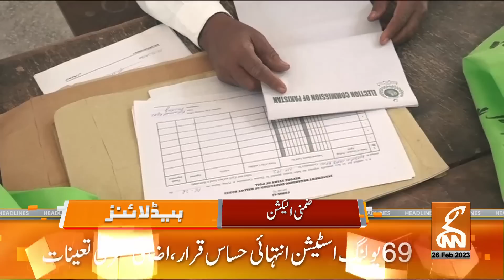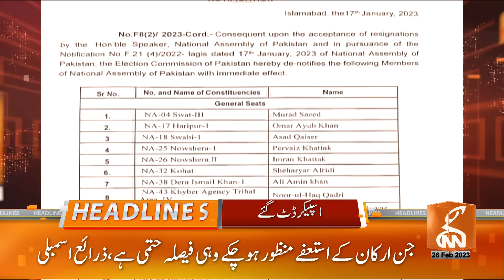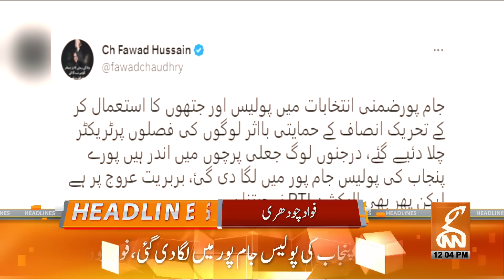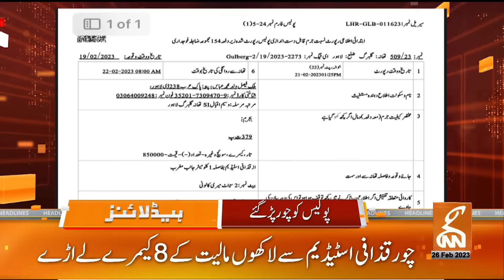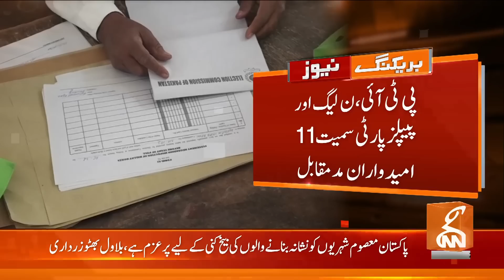Supreme Court In Action | Sheikh Rasheed's Big Statement | Headlines 12 PM | 26 February 2023 | DB1U